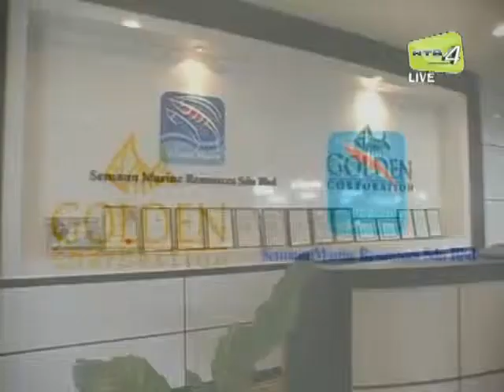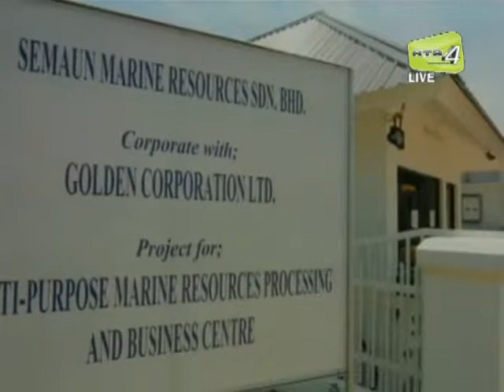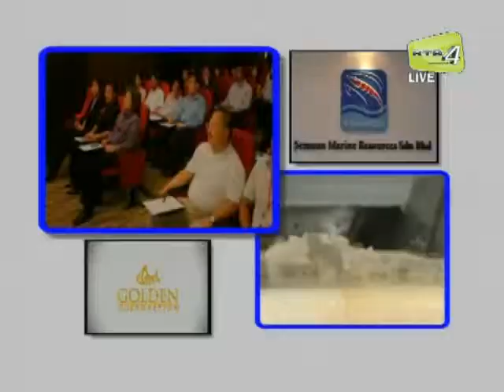Semaun Marine Resources